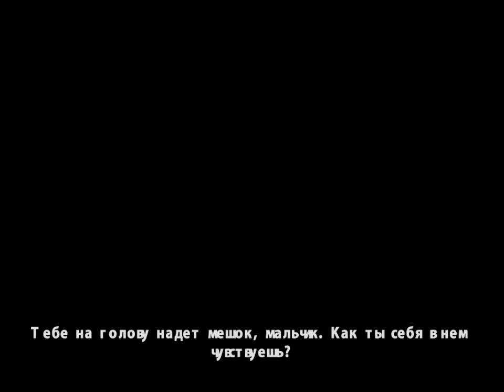GTA San Andreas (57 Серия) - Большие неприятности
Ссылка на игру:
(я скачивал первую ссылку)